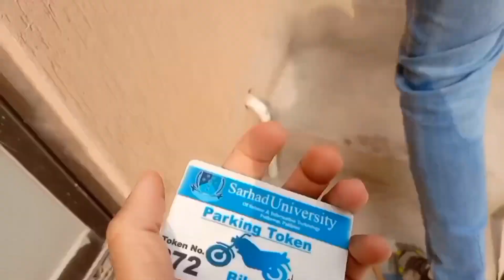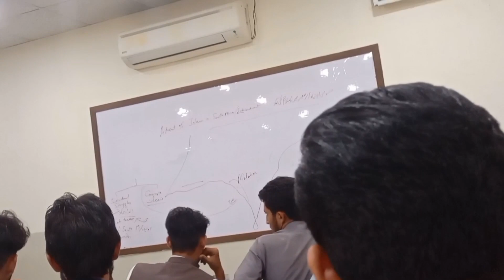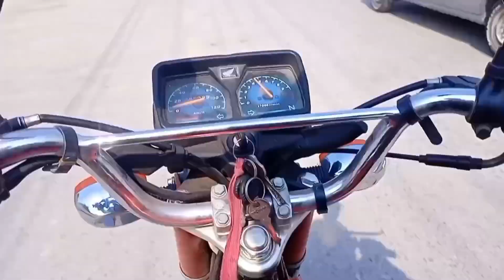First Day Of University| University Ka Phela Din| Sarhad University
First Day Of University | | University Ka Phela Din | Late Hogya | Sarhad University